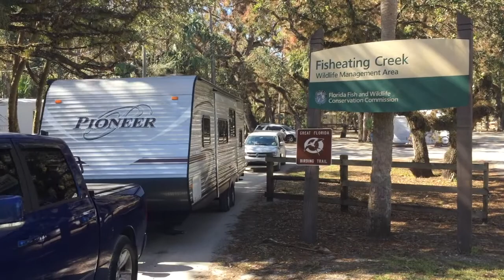Fish Eating Creek Campground 2018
Camping trip to fish eating creek in January 2018.